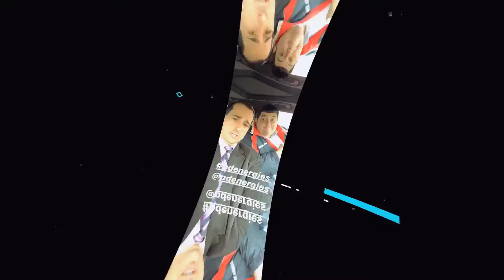PD Energies Reviews Zest Tea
Politics got your down? Have a nice glass of tea and find your calm in this weeks PD Energies Energy Drink Review!